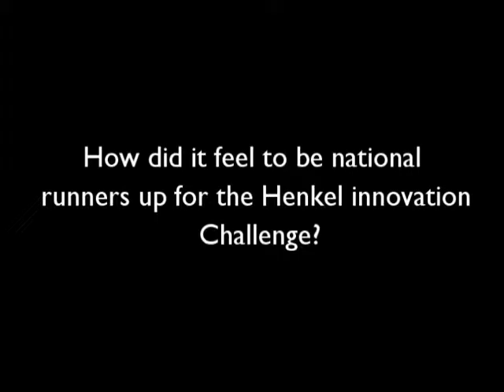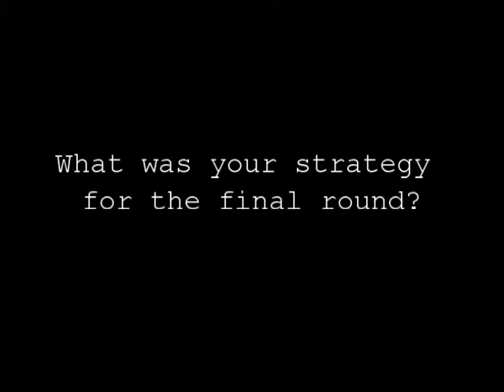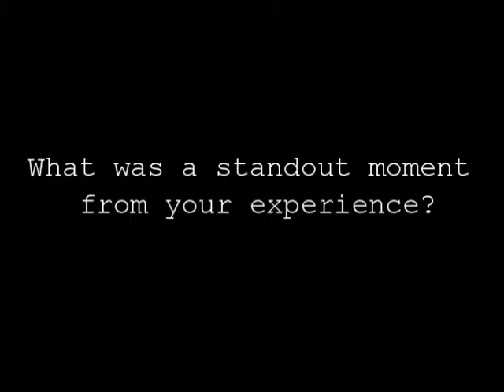Henkel Innovation Challenge - Interview with our National Runners up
Henkel AG & Company, KGaA throws up the Henkel Innovation Challenge every year.

In March 2015, two MBA II Marketing students, Samantak Bhadra and Subrajit Saha went on to become national runners up in the Henkel Innovation Challenge 8.

iSMaRT had the opportunity to conduct an interview with them so they could share their experience.